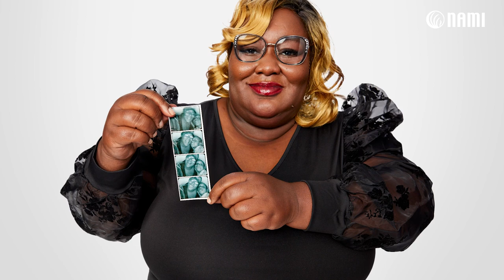From Silence to Recovery Trailer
Ten advocates and experts share their stories and speak their truths about mental health issues in the Black community and take it right on up to the pulpit. From the trauma of racism to the alarming increase in suicide among Black youth and the stigma that stands in the way of life-saving mental health awareness and support, these messengers of hope are raising their voices to help individuals, families and their loved ones find help and community.